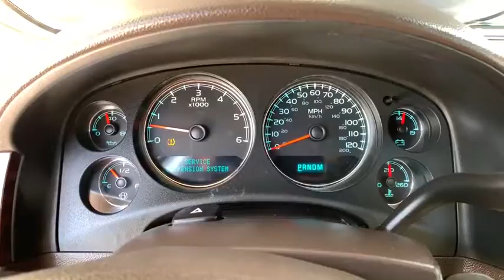2008 GMC Yukon Denali Boulder, Longmont, Broomfield, Louisville, Denver, CO 15671B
Summit White Used 2008 GMC Yukon Denali available in Boulder, Colorado at Valley Dodge. Servicing the Longmont, Broomfield, Louisville, Denver, CO area.
2008 GMC Yukon Denali DNLI - Stock#: 15671B - VIN#: 1GKFK63848J238405

Boulder Dodge
2100 30th St